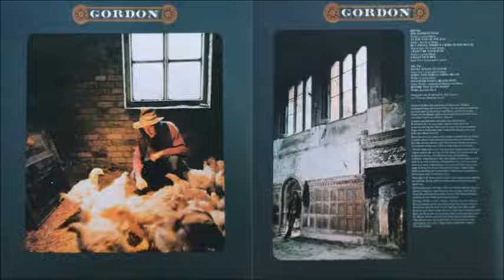Gordon Waller - Gordon [Full Album] (1972)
1. The Saddest Song [0:00]
2. At The End Of The Day [3:44]
3. Be Careful There's A Baby In The House [6:18]
4. I Won't Be Your Ruin [8:59]
5. Collection Box [12:02]
6. Rocky Road To Clear [19:43]
7. When This Whole Thing Began [23:06]
8. Stranger With A Black Dove [25:40]
9. Before You Go To Sleep [29:59]
10. I Was A Boy When You Needed A Man [Bonus Track] [33:08]
11. The Lady In The Window [Bonus Track] [36:17]